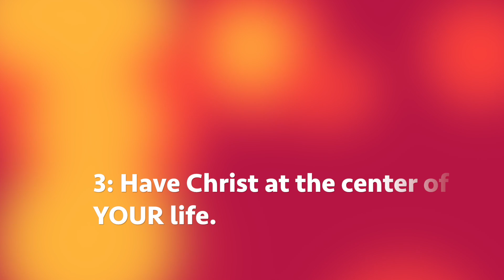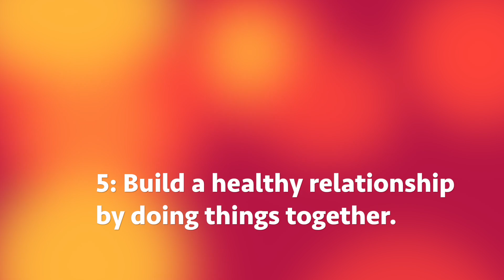How to Keep Christ at the Center of Your Relationship | Christian Relationship Advice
Have you ever wondered, "How do I keep God at the center of my relationship with my boyfriend or husband?" Today James and I are sharing what a God-centered relationship looks like in our own marriage. Love, Tiffany Dawn

IS HE RIGHT FOR YOU?
This ebook goes through 25 questions that are SO important to consider before you decide to get more serious with your boyfriend!

LET'S KEEP IN TOUCH ALL WEEK! 💕

NEW VIDEOS EACH TUESDAY!! 😍